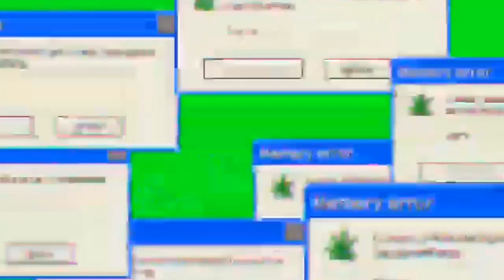RIVIEW MAKANAN SERBA HITAM APA RASANYA YA ???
PAKET COMBO RICHEESE BLACK RP.42.000